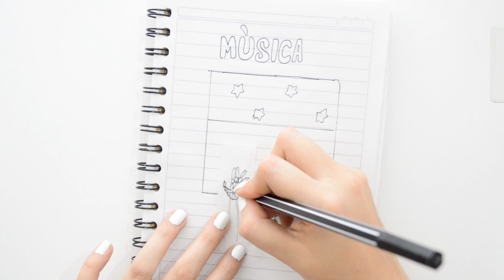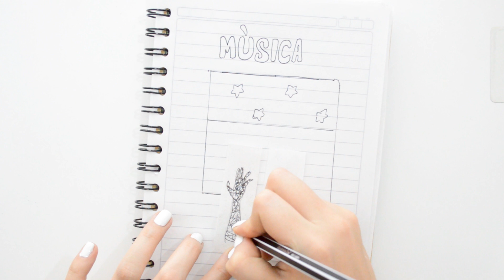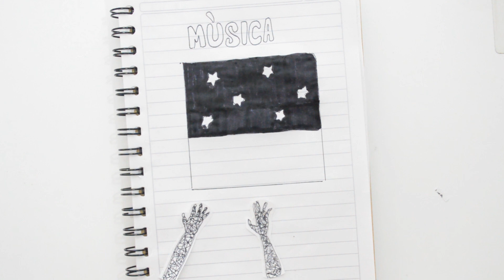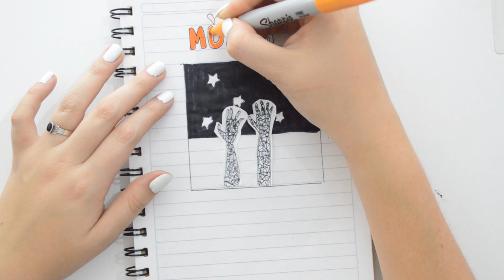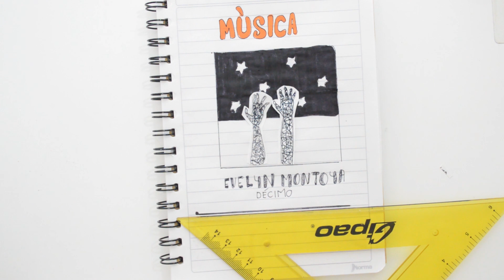Las mejores ideas para marcar cuadernos de ♪ MÚSICA ♪ para adolescentes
♪Hoy mis artistas, les traigo una idea nueva para marcar el cuaderno de MÚSICA, con unos trucos fáciles y que harán que tu cuaderno se vea bien bonito.